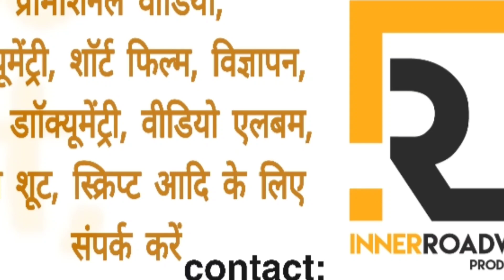आजाद हिंदुस्तान में कन्हैया कुमार के आजादी के नारे का मतलब क्या है? |जानिए आजादी के नारे के मायने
कन्हैया कुमार के साथ उनका आजादी वाला नारा नाभि नाल की तरह जुड़ा हुआ लगता है. कन्हैया की हर सभा में इस नारे की उनसे डिमांड की जाती है. 14 फरवरी को बक्सर में भी उनसे इस नारे की डिमांड की गई और उन्होंने ये नारा लगाया भी. आज पटना में भी उनकी ,संविधान बचाओ नागरिकता बचाओ रैली में ये नारा गूंजा. गौरतलब है कि कन्हैया के समर्थकों में जहां ये नारा काफी लोकप्रिय है वहीं उनके विरोधी इस नारे के बहाने उनपर गंभीर आरोप लगाते हैं और उन्हें देशद्रोही तक करार देते हैं. क्या ये नारा वाकई देशद्रोह या देश के खिलाफ है. इस वीडियो में यही जानने की कोशिश की गई है.
What_does_ freedom_slogan mean in an independent country?